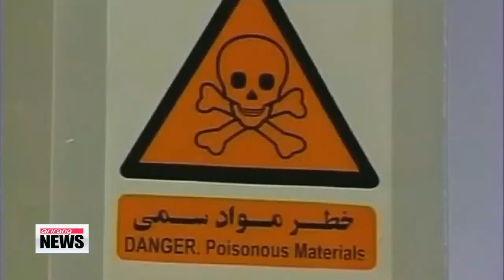Iran, world powers hold "substantive" nuclear talks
Iran and six world powers have begun what they are calling "substantive" talks in pursuit of a final settlement on Tehran's disputed nuclear program.
 The meeting in Vienna is being attended by U.S. Under Secretary of State for Political Affairs Wendy Sherman, Iran's foreign and deputy foreign ministers as well as officials from Britain, China, France, Germany and Russia.
 Despite the apparent warming of ties between Washington and Tehran, both sides have been playing down expectations of a breakthrough with a senior U.S. official saying negotiations would be a complicated, difficult and lengthy process.
 Iran's supreme leader has also expressed pessimism.
 The talks, that follow an interim deal reached in November last year, are expected to last two or three days.